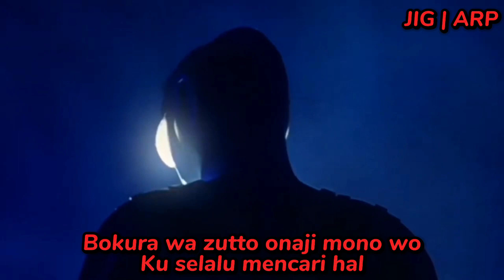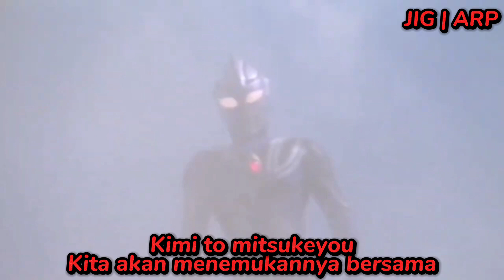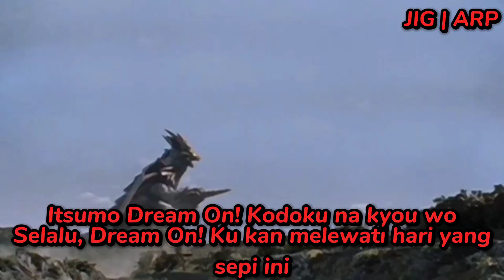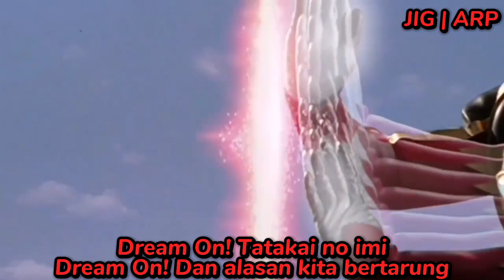Lagu Ending Ultraman Gaia (Beat On Dream On) Spesial 25th By JIG | ARP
Assalamualaikum guys selamat datang di chanel JIG | ARP saya telah membuat lagu ending ultraman gaia jadi begitu saja  ya kata-kata dari aku jadi selamat menonton dan jangan lupa like dan subscribenya biar aku tambah semangat buat video lagi guys terima kasih